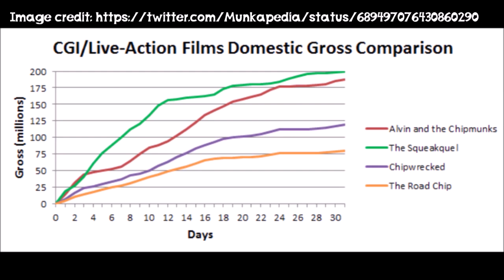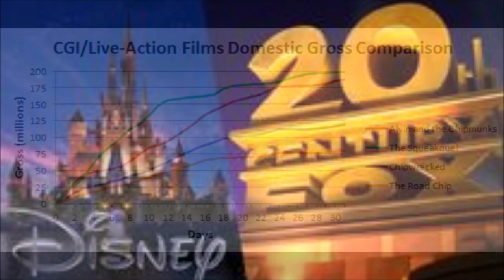AATC Elaborations: Why there will not be an Alvin and The Chipmunks 5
Despite popular rumor, the possibility of there being a fifth installment in the live action series of Alvin and The Chipmunks films is very slim to none. Using various reasons such as the nature of the brand, box office performance, and legal rights complications, I explain why that is the case.